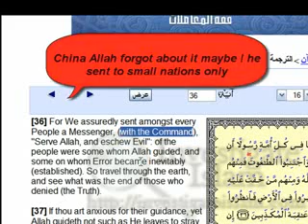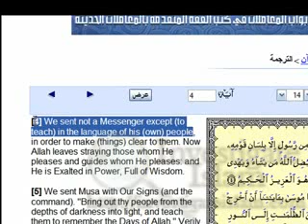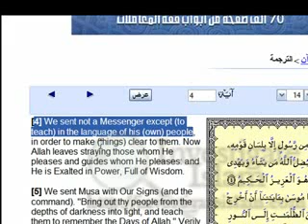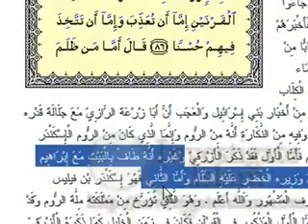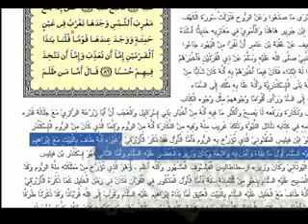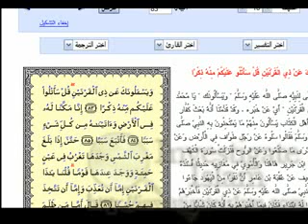124000 profeter i islam - og hvorfor tror i de fleste synes jeres religion er latterlig?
Som titlen siger